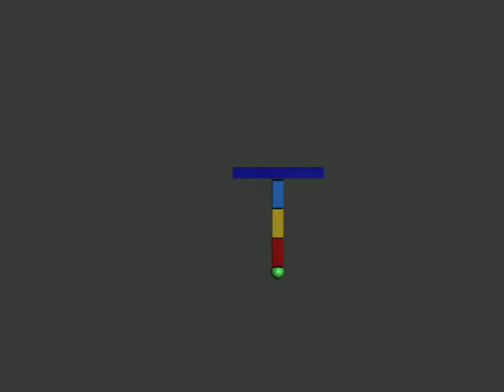Tail Rig exercise 1 - Staffordshire University - Module 1 - Year 1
Games Design at Staffordshire University - Animation - Module 1